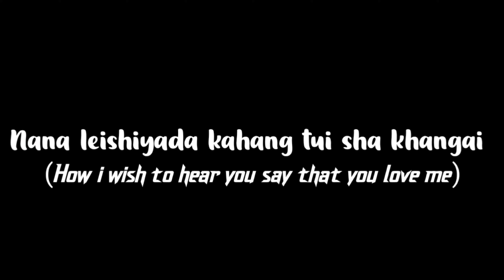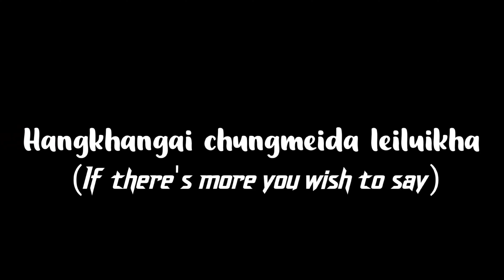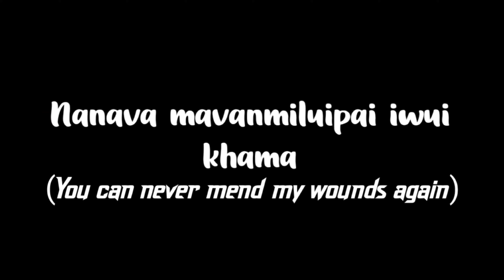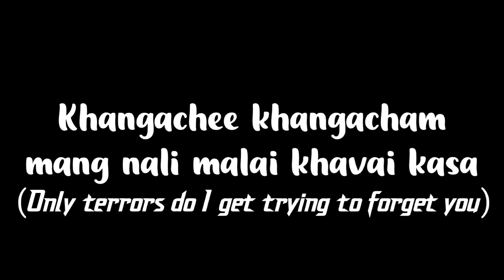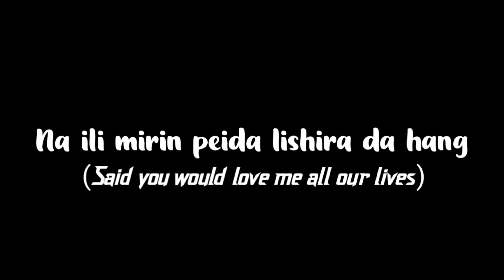Kakami/Hangmilu ft. Leander Kamson/official lyrics video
*Hangmilu*

*I-REC Studio, New Canaan*

Vocals recorded at *I-REC Studio*